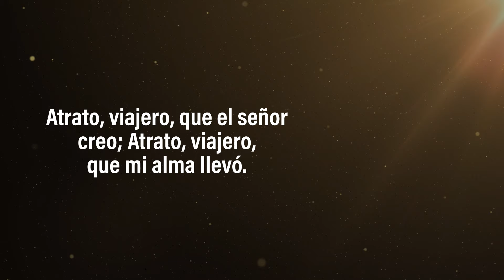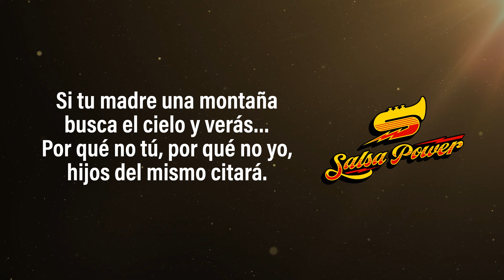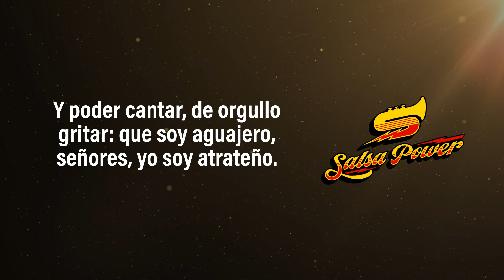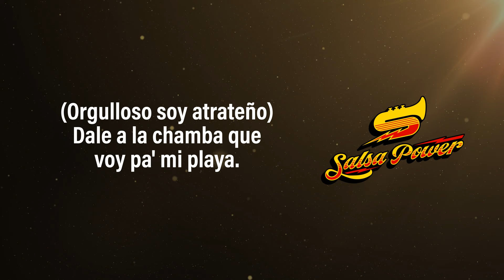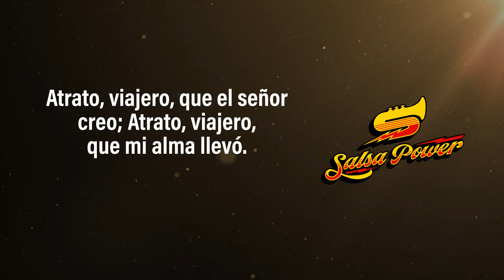Atrateño, Grupo Niche, Video Letra - Salsa Power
"Atrateño", canción para gozar y bailar interpretada por el gran Grupo Niche!

Letra:

Atrato viajero que el señor creo
Atrato viajero que mi alma llevo

Ancho y caudaloso pasas
Lento en tu viaje retratas
El dolor que injusto llevas
Poco a poco hasta el mar

Y pensar que todo quieres como yo
Y cambiarlo todo quieres se también
Un día sabes mi Atrato
Sin querer te descubrí
Cauteloso en un recodo
Tristes tus aguas vi

Y paraste en tu camino
Viste el sino
Con tus propios ojos ver como el destino
Si tu madre una montaña
Busca el cielo y vera
Por que no tú, porque no yo
Hijos del mismo citara

Y pensar que tu pasado fue mejor
De caciques de mi raza su portal
Hoy todavía te rinden, aguas claras sin par
Cientos y más como el neguan
Como la sal lleva la mar

Como son cautivador
Pasas de nuevo como el sol
Volverán las golondrinas
A posar en su habitad
Y en verbenas voladores
Compas de cuero y tambores
Rugir en los farallones
De ti somos tus cánones
Y poder cantar, de orgullo gritar
Que soy aguajero señores

Yo soy atrateño, y poder cantar
De orgullo gritar que soy aguajero señores
Yo soy atrateño

Tengo, tengo alma de aguajero
Orgulloso soy atrateño
Tengo tengo, tengo alma de aguajero
Orgulloso soy atrateño
Caballero por eso les digo que soy el vocero
Orgulloso soy atrateño
De esta tierra linda de esta tierra amada
Orgulloso soy atrateño
Y me siento sanjuaneño aunque soy quintoseño
Orgulloso soy atrateño
Y vivo como el sinsonte
Orgulloso soy atrateño
Dejan su canto sincero
Orgulloso soy atrateño

Y mi protesta que hoy no se ha quedado en cero
Orgulloso soy atrateño
No pensemos más en el dinero
Orgulloso soy atrateño
Que viva mi choco, que viva mi choco sufrido
Orgulloso soy atrateño

Orgulloso soy atrateño
Soy de vete, soy taguiseño
Orgulloso soy atrateño
Y me siento orgulloso de ser llesquiteño
Orgulloso soy atrateño
Dale a la chamba que voy pa’ mi playa

Orgulloso soy atrateño
Atrateño, atrateño, atrateño
Orgulloso soy atrateño
Y de este pueblo entero me siento dueño
Orgulloso soy atrateño
Y de ningún extraño yo soy yo soy
Orgulloso soy atrateño

Orgulloso soy atrateño
Orgulloso soy atrateño
Orgulloso soy atrateño
Orgulloso soy atrateño
Orgulloso soy atrateño